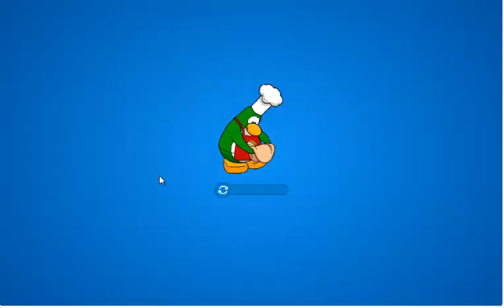Clubpenguin Operation Puffle Part ? :Capturing Herbert